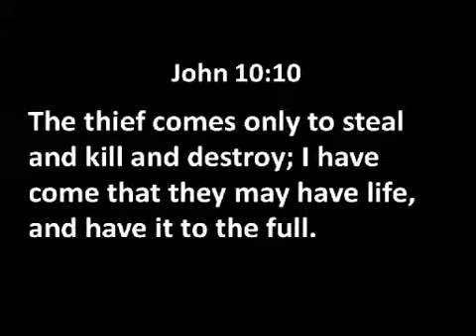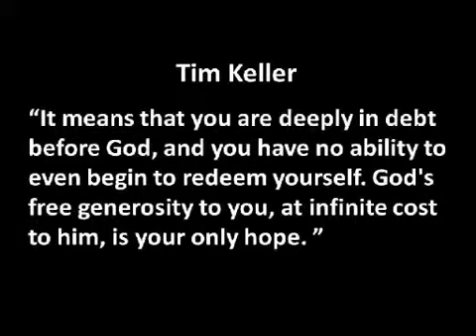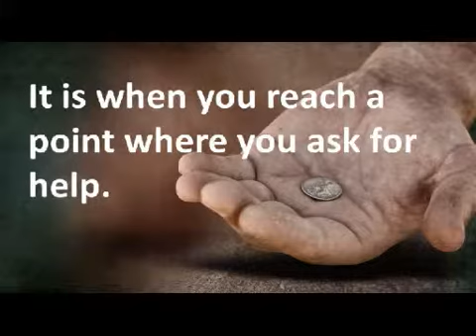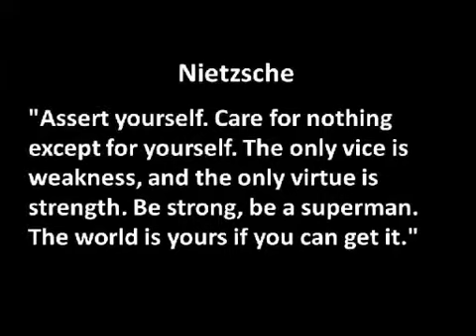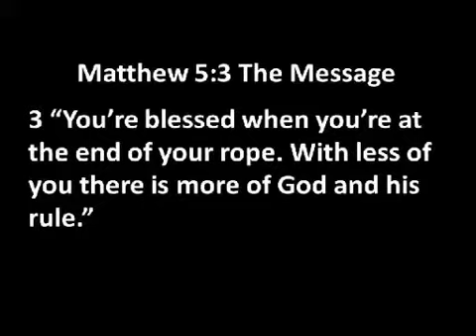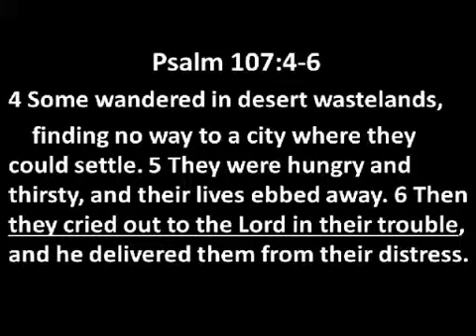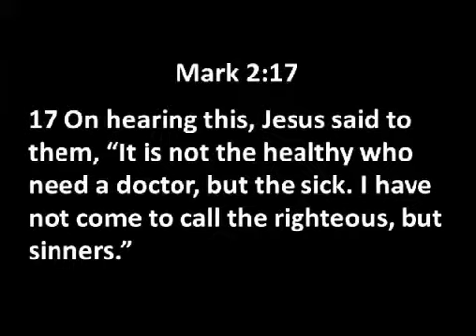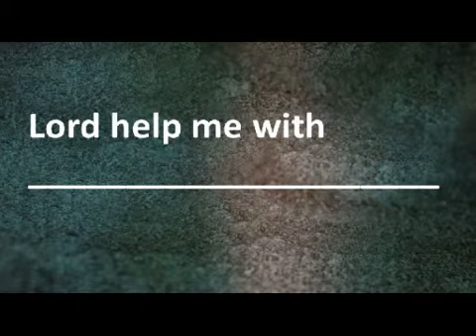Living the life of a beggar